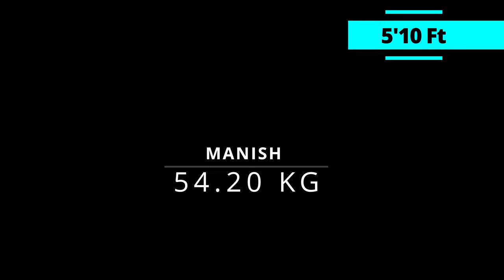The Ultimate Revelation: Gym vs. Natural Body's Secret Power (Day 111-113)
/AM Challange
⏰ Timecodes ⏰
0:00 Intro
0:32 Natural Body
0:46 3-Finger Push ups
0:56 Normal Push Ups
1:00 Diamond Push Ups
1:06  Hindu Push Ups
1:13 Wide Push Ups
1:20 Anchor Push Ups
1:27 Type Wrist Push Ups
1:32 Squart
1:40 Situps
1:45 Playing With Rod
2:01 Meditation
2:31 GYM body
3:42 Today's Result
4:34 End of broadcast
❓ FAQ

What is this short  about?
-This is our 365 day challenge which we have to complete in 365 days and maintain consistency.

Where is that music from?

What equipment were used to make this video?
-Camera : Oppo A3s
-LAPTOP : acer NITRO

What are you wearing and using in this series?
Camera : Oppo A3s
How do I contact you?

MY EQUIPMENTS :
Oppo A3s
LAPTOP : acer NITRO

gym vs. natural body

Created by Inflact Hashtags Generator
AM Challange
From - Patna Bihar( India )